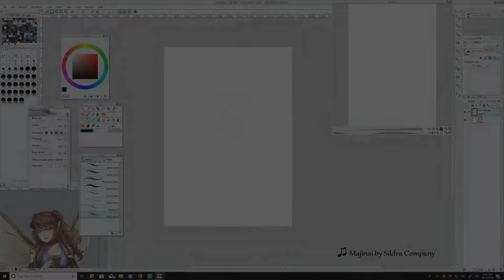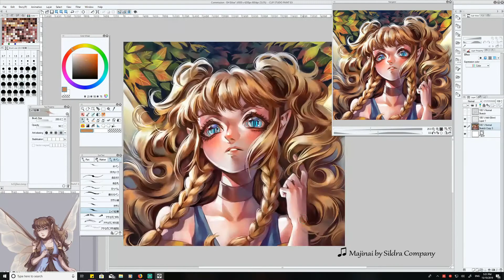[Speedpaint] Commission - EH Eilise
Experimental Headshot Commission